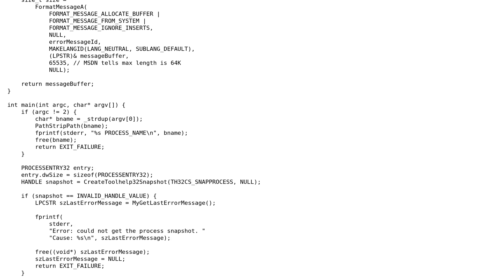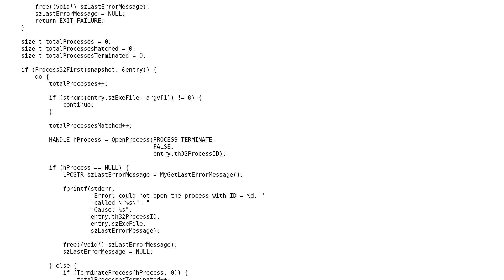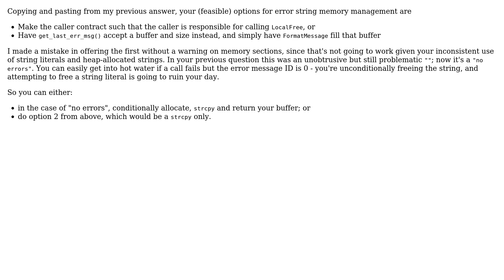A simple C WinAPI program for terminating processes via process image names - follow-up 4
Code Review: A simple C WinAPI program for terminating processes via process image names - follow-up 4

With thanks & praise to God, and with thanks to the many people who have made this project possible! You are responsible for your own actions.